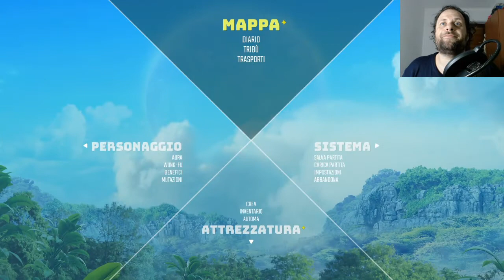PELLEGRINI - Avventure pelose(Biomutant) #11